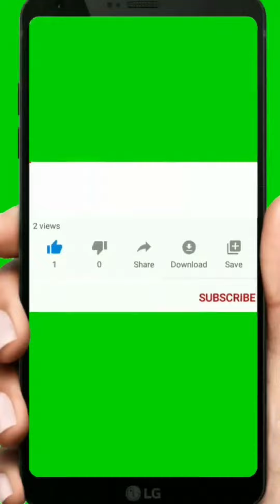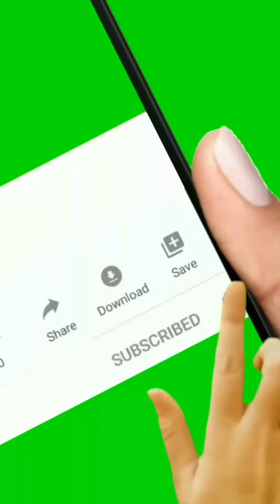7 😀😃😄Garlic & Rosemary Beef Shanks#shorts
Keto Garlic Rosemary Beef Shanks

If you're looking for a science-based, "done for you" plan where you’ll lose fat and improve your health while eating delicious foods every meal...here’s what i want you to do next. Take the quiz and get your free personalized meal plan to move a step closer to your goal now ! Start by clicking the link above.

🎁🎁🎁🎁 most people on a new diet have no plan. Without a plan, it’s very easy to fall for peer pressure... To be unprepared... And to make bad decisions. Do you make the same mistake which make the difference between success and failure on the keto diet? But we have that plan. And our plan has guided over 416,387 people to success! Simply follow this plan and you will succeed …sign up now and get our ⭐⭐⭐ 28-day meal plan and 10 expert guides to educate and inspire you...keto meal plan for rapid weight loss. Ketogenic meal prep cookbook full of easy to follow recipes! In this video, you will learn quick and easy steps to make low carb high fat recipes. Low carb cooking step by step. Free keto diet meal plan for weight loss. Not sure what you can eat on a keto diet? We've rounded up our easiest sweet and savoury keto-friendly, low-carb, high-fat recipes to keep you on track.

Preparation time: 5 minutes
Cooking time: 2 hours
🍽 Servings: 2
Ingredients:
300 grams Beef Shank
3 cloves Garlic, crushed
2 sprigs Rosemary
1 tbsp Red Wine Vinegar
3 cups Beef Stock
1 tbsp Olive Oil
Salt and Pepper, to taste
Procedure:
1. Season beef shanks with salt and pepper on both sides.
2. Heat olive oil in a braising pan. Sear beef shanks until brown on both sides. Set aside.
3. Add garlic into the same pan and stir over low heat until lightly caramelized.
4. Add red wine vinegar, stock, and rosemary.
5. Return beef shanks into the pot and bring to a boil.
6. Cover and simmer for about 2 hours or until beef is fork-tender, adding more water as needed.

➡️ Nutritional Information:
Fiber - 0.5g

Keto Garlic & Rosemary Beef Shanks Recipe - YouTube
How To Make Keto Garlic Rosemary Beef Shanks - YouTube
Keto Garlic Rosemary Beef Shanks! SO GOOD!!! | Keto recipes ...
Keto Garlic Rosemary Beef Shanks - Pinterest

Garlic Herb Beef Shanks
Keto Garlic Rosemary Beef Shanks ... - Bespoke Healthy Life
Keto Garlic Rosemary Beef Shanks - Facebook
- Garlic Rosemary Beef Shanks ⁣ ⁣... - Easy Keto Cuisine#shorts